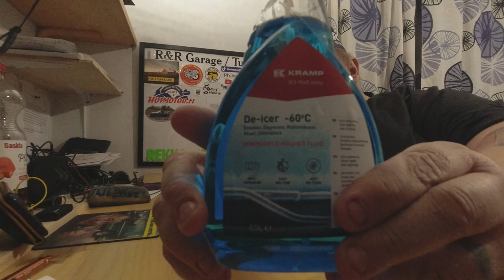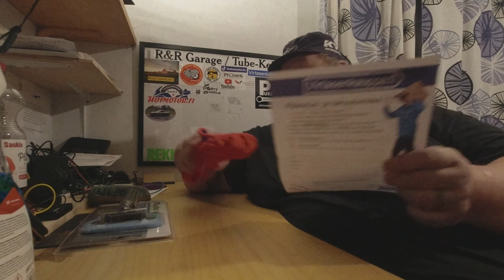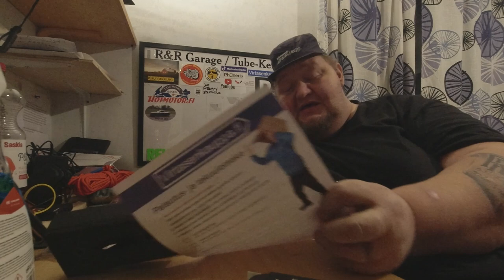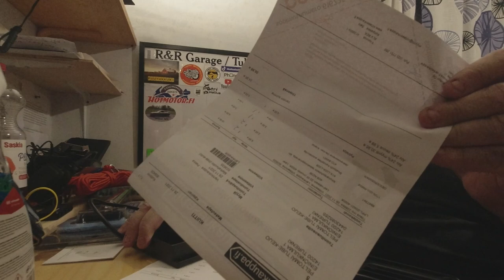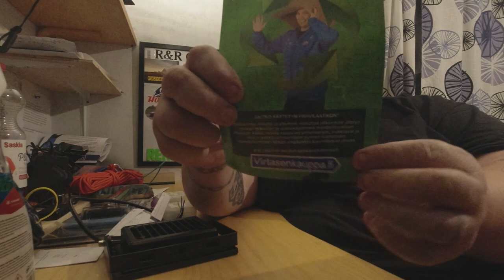virtasenkauppa.fi paketin esittely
moikka tässä olisi virtasenkauppa.fi  tilaamani paketin minkä esittelen kun tilasin black riitei päivän alennus hässäkässä ja autlet listalla olevaa tavaraa.. kiitos lähettömön poppoolle ja terveisiä sinne ja linkki alla verkkokauppaan

Keijon fanituotteet löytyy

ja phonentin varkkokaupasta koodilla Tubekeijo saa puhelimista -10€ muut tuotteet-10%  ja linkki alla 👍👍👍